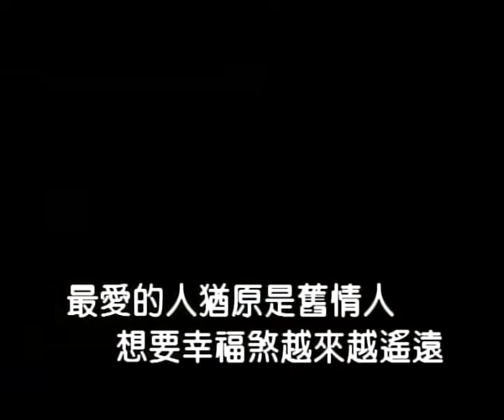【愛情護法4】蘇路(蘇又鎔) &陳文山 舊情人 官方完整KTV版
蘇路(蘇又鎔) &陳文山 舊情人

專輯—愛情護法4 舊情人

(女)不知有多久不曾做暝夢 乎舊情來擾亂
(男)我不甘也不願 放你對阮的癡戀 到最後 變成一場空
(女)愛過才了解心痛是啥款 愛一分痛一冬
(男)這份愛這份情 是我永遠的遺憾
(合)是阮將愛情 看太重
(女)最愛的人猶原是舊情人 想要幸福煞越來越遙遠
(男)無情風無情雨 歸路不曾來休喘 未來是 一片的黑暗
(女)最愛的人猶原是舊情人 哪是擱愛就痛甲更加慘
(男)愛情像壞去的 路燈照抹出希望 思念是甜蜜的 負擔
(合)最愛是 我的舊情人